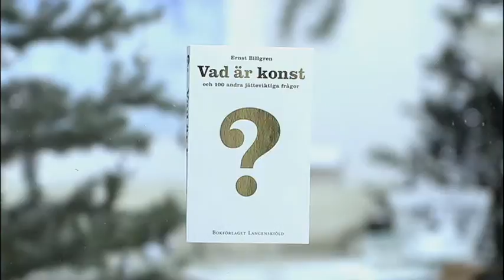vad är konst film 13